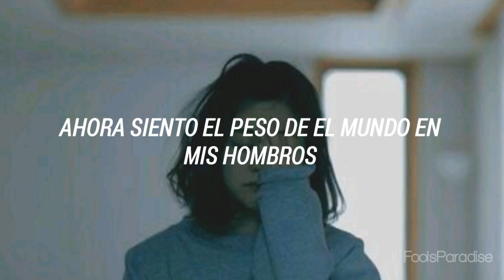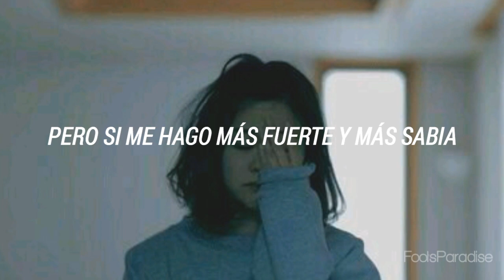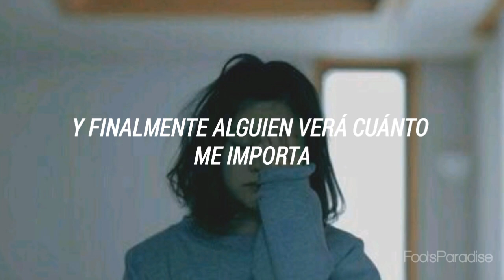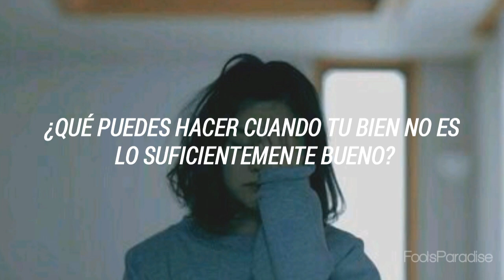glee cast // get it right (sub español)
Serie: Glee
Personaje: Rachel Berry
Intérprete: Lea Michele

Lyrics:
What have I done?
I wish I could run,
Away from this ship going under
Just trying to help out everyone else
Now I feel the weight of the world is on my shoulders

What can you do when your good isn't good enough
And all that you touch tumbles down?
'Cause my best intentions
Keep making a mess of things
I just wanna fix it somehow
But how many times will it take?
Oh, how many times will it take for me to get it right, to get it right?

Can I start again, with my fate again?
'Cause I can't go back and endure this
I just have to stay and face my mistakes,
But if I get stronger and wiser, I'll get through this

What can you do when you're good isn't good enough?
'Cause my best intentions keep making a mess of things
Oh, how many times will it take for me to get it right?

So I throw up my fists, throw a punch in the air
And accept the truth that sometimes life isn't fair
Yeah, I'll send down a wish and I'll send up a prayer
And finally someone will see how much I care

My best intentions keep making a mess of things
Oh, how many times will it take to get it right, to get it right?